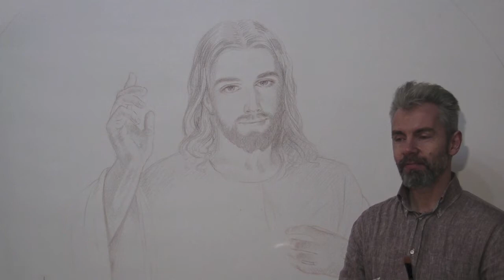Sulle ali dell'arte 16°puntata Dipingere Gesù Misericordioso - bozza